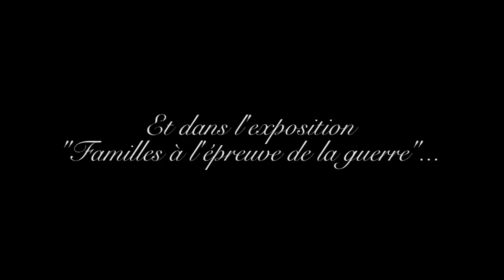Présentation du tableau "un coin de salon" de George Desvallières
Dans le cadre de l'exposition "Familles à l'épreuve de la guerre", la petite-fille de George Desvallières, Catherine De Bayser présente le tableau "un coin de salon" de 1891 ainsi que l'Histoire de sa famille.
Cette oeuvre est exposée jusqu'au 2 décembre au musée de la Grande Guerre - Exposition "Familles à l'épreuve de la guerre" pour illustrer la famille bourgeoise.